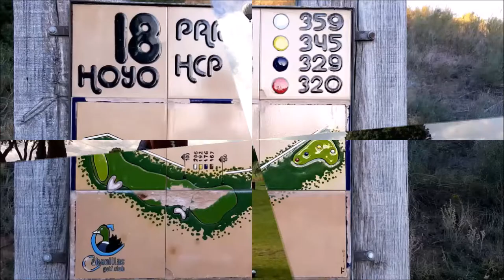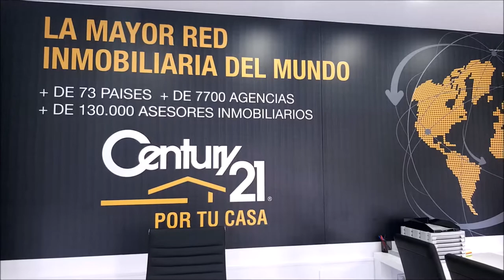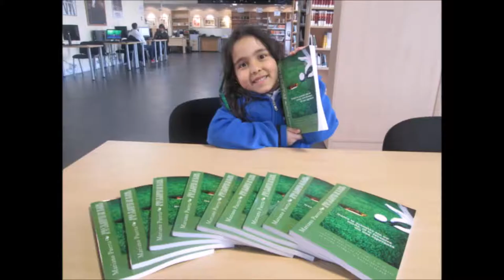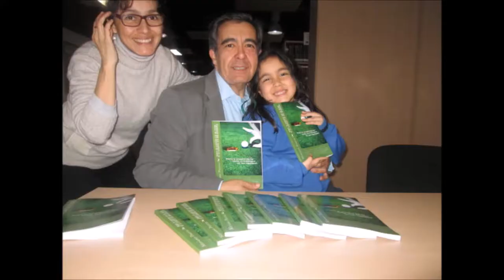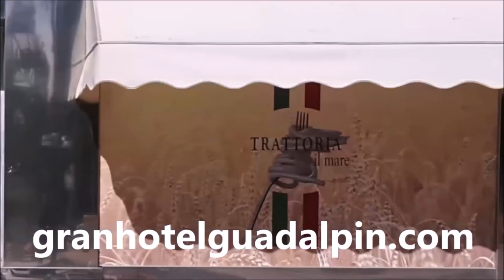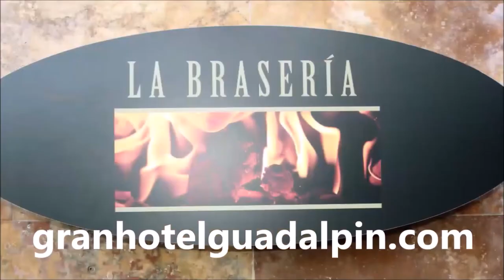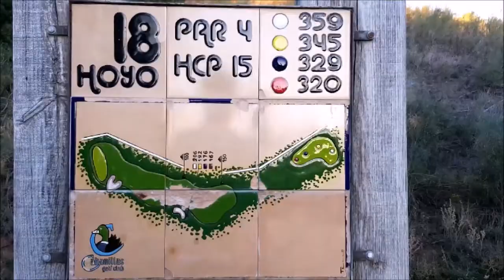N 66 TOMANDO EL APERITIVO DESDE GOLF Y RESTAURANTE VALDELUZ CON JORGE ARMENTEROS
Programa N 66 TOMANDO EL APERITIVO DESDE GOLF Y RESTAURANTE VALDELUZ CON JORGE ARMENTEROS periodista y animador del programa Tiempo de Juego de la Cadena COPE, Director de Ryder COPE  junto a Mariano Puerta Director de COaching Golf Radio y TV . Un programa de  @CoachPuerta